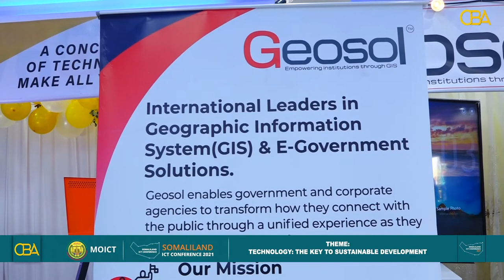Maamulaha Shirkadda GEOSOL oo ka war bixiyey adeeg cusub oo Hargeysa lagu soo bandhigay.